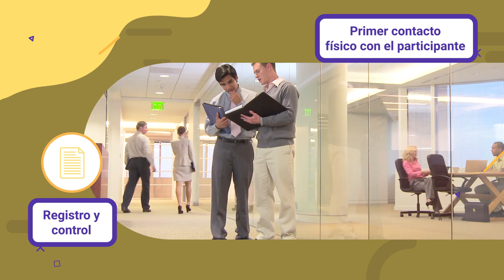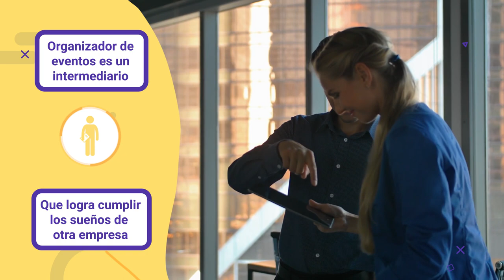Señalización, control y registro de participantes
Este video hace parte de la Producción de eventos masivos. Lo invitamos a conocer la oferta de los programas disponibles para inscripción en el SENA ingresando a: